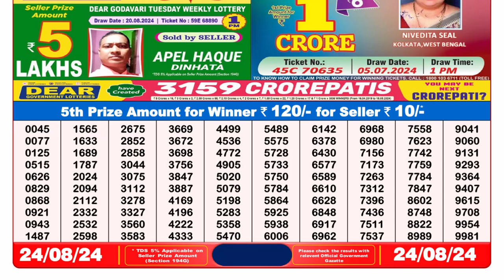🔴Dear Lottery Sambad 8pm today 24.08.24 Nagaland State Lottery Result